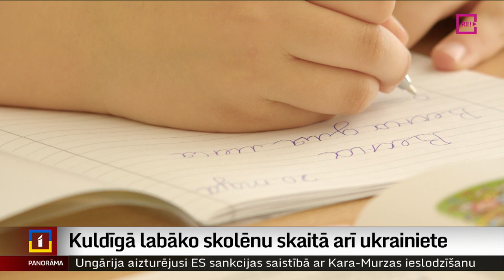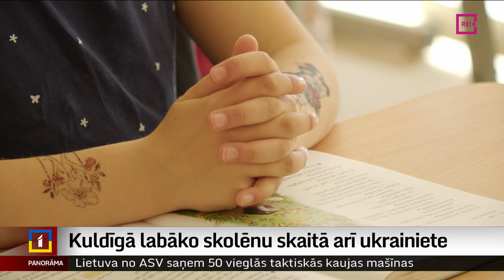Kuldīgā labāko skolēnu skaitā arī ukrainiete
Nepilna gada laikā astoņgadīgā Zlata no Ukrainas, kura mācās Indriķa Zeberiņa Kuldīgas pamatskolā, ir apguvusi latviešu valodu tādā līmenī, ka saprot visu un arī runā vienkāršos teikumos. Turklāt ar savu neatlaidību ir kļuvusi par vienu no labākajām skolniecēm skolā. Turpina Ieva Benefelde no Skrundas televīzijas.